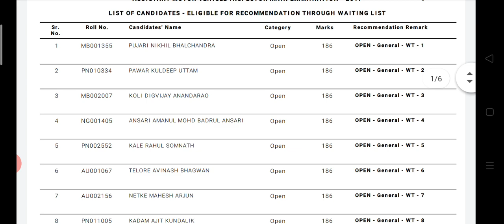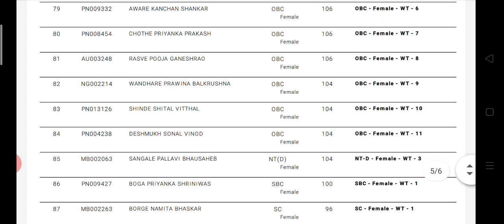AMVI RTO निकाल जाहीर | 101 विद्यार्थ्यांची RTO पदी निवड | बघा किती लागला कटऑफ?